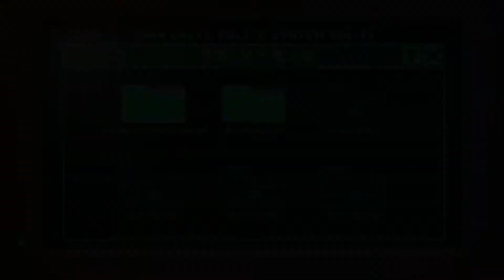THE DARKSIDE DETECTIVE by Spooky Doorway - Case 1 "Malice in Wonderland" No Commentary) 8bit Mystery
The Dakside Detective by Spooky Doorway
Case 1 "Malice in Wonderland"

Grab your trench coat, tune your sixth sense and join the Darkside Division as they investigate the outright bizarre, the downright dangerous and the confusing cases of Twin Lakes. Flesh-hungry tentacles, mafian zombies, and the occasional missing sock are no match for The Darkside Detective.

McQueen and Dooley are called in to investigate a missing child occurrence in the home of the wealthy Jones family.

Modern Horror Gaming : "Darkside detective is a game that was recommended to me as soon as it was released, and it took me 4 years to finally try it out. Its another one of those situations where you are mad at yourself because of how much of a perfect fit the game is for you. Darkside Detective is funny. It is cute and it is alittle spooky. I am a sucker for detective stories especially if supernatural is involved. There is a new release, Darkside Detective A Fumble in the Dark, and I will be sure to be getting to that as well."